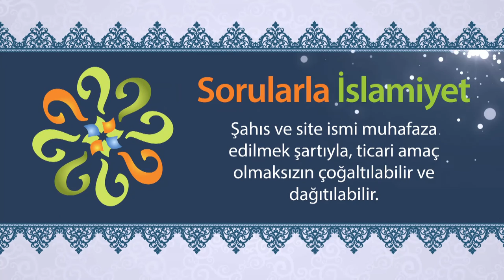İman nurunun kaynağı nedir?